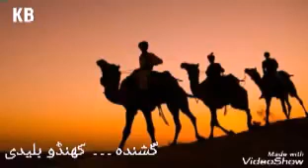چاکراعظم کی سربراہی میں رند قبائل کا دہلی پر حملے کا شعر کھنڈو نندوانی کی آواز میں